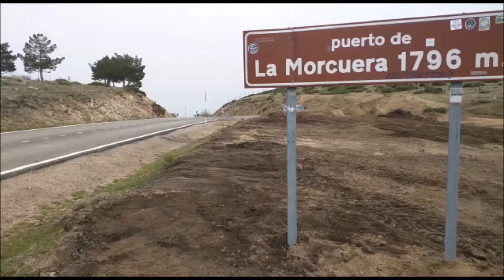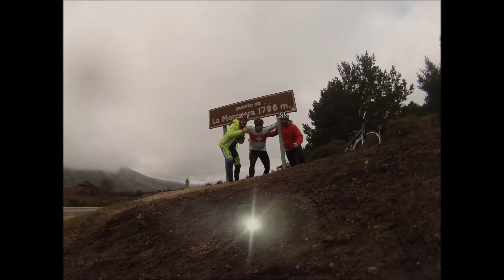Puertos de Canencia y Morcuera con la flaka.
Subieda desde Soto del Real a los Puertos de Canencia y Morcuera en bici de carretera.